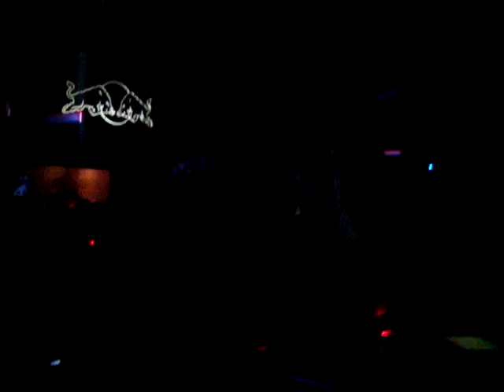JamieJones-RiomaClub-Feb.25.2011.Cd.Mex.Video2.MPG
"Jamie Jones"(Crosstown Rebels // New York City,USA) in Rioma Club Mexico City on February 25,2011.
Event By: "Cookie"
Video No.2 Recorded By: Gely González(DJG-Mind)from Ce.TV // Femine Sessions & Magazine / G-Mind Productions Mx.